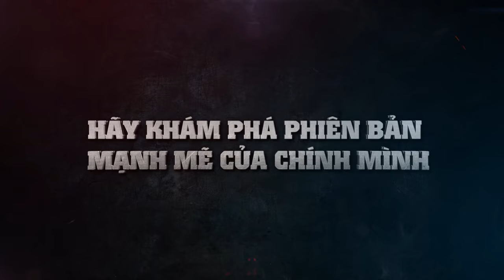TEASER 2: HỘI NGHỊ THÀNH CÔNG KÍCH HOẠT NĂM TÀI CHÍNH 2025 | RÈN TRÍ DƯỠNG TÂM – NÂNG TẦM LÃNH ĐẠO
HỘI NGHỊ THÀNH CÔNG KÍCH HOẠT NĂM TÀI CHÍNH 2025 | RÈN TRÍ DƯỠNG TÂM - NÂNG TẦM LÃNH ĐẠO VỚI SỰ XUẤT HIỆN ĐẶC BIỆT FOUNDERS CROWN AMBASSADOR FOO HOWE KEAN.

✨ Với tư duy nhạy bén trong kinh doanh cộng hưởng với niềm tin tuyệt đối vào sự nghiệp Amway đã giúp ông Foo Howe Kean kiến tạo một sự nghiệp vĩ đại khi chinh phục danh hiệu Founders Crown Ambassador vào năm 2001. Không ngừng tiến bộ mỗi ngày, ông Foo Howe Kean còn trở thành lãnh đạo đầu tiên trong lịch sử Amway chinh phục danh hiệu Crown Ambassador tại 3 thị trường lớn: Malaysia, Đài Loan và Trung Quốc.

🔑 Đâu là bí quyết kinh doanh giúp ông Foo Howe Kean xây dựng hệ thống kinh doanh lừng lẫy từ con số 0, không mối quan hệ, không tiềm lực tài chính?

💥 Hãy đến với Hội Nghị Thành Công - Kích Hoạt Năm Tài Chính năm 2025 để tìm ra chìa khóa khai mở thành công toàn diện từ tượng đài vĩ đại Founders Crown Ambassador Foo Howe Kean.
⌛ 17h00 | thứ Sáu | Ngày 20/09/2024
🏢 Nhà thi đấu TDTT Phú Thọ, số 221 Lý Thường Kiệt, Quận 11, Tp.HCM
‼ LƯU Ý: TRẺ EM DƯỚI 12 TUỔI KHÔNG THAM GIA SỰ KIỆN

💥 Mọi thông tin về Hội Nghị Thành Công vui lòng truy cập